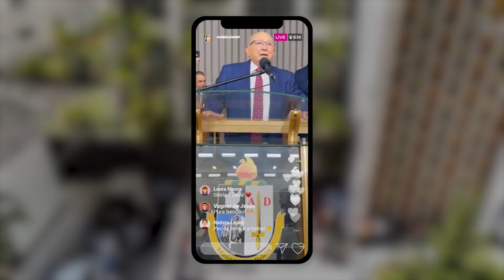15 DE NOVEMBRO DE 2024 - INAUGURAÇÃO E CELEBRAÇÃO DOS 97 ANOS DA AD BELEM/SP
Há um ano, celebramos um marco histórico para o Ministério do Belém: a inauguração do nosso novo Templo Sede!

No dia 15 de novembro de 2023, mais de 8 mil pessoas participaram de uma caminhada simbólica, com a presença de nossa liderança, pastores, músicos e membros, que seguiram a pé do antigo Templo na rua Conselheiro Cotegipe até o novo endereço, na rua Dr. Fomm, 140.

A inauguração foi um dia de celebração e consagração, com a presença de autoridades e o culto de abertura, conduzido pelo Pastor José Wellington Bezerra da Costa.

Hoje, lembramos com alegria daquele momento inesquecível e seguimos firmes em nossa missão de edificar vidas para Cristo.